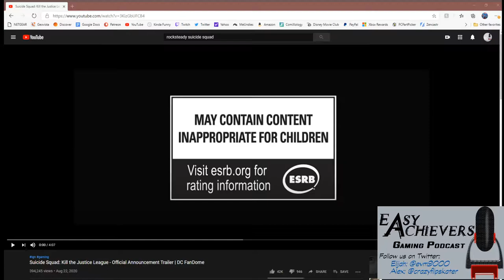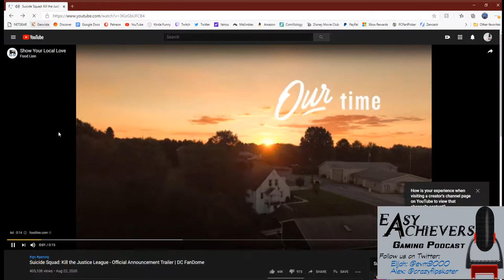Suicide Squad: Kill the Justice League Trailer Reacts